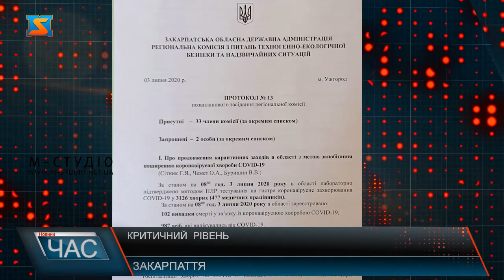Критичний рівень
Через карантин на межі виживання опинилися й представники дрібного бізнесу та громадського харчування.  Кажуть – щойно з’явилась надія на полегшення і запуск підприємств в карантинних умовах, як знову -  заборони. Нагадаємо:  у п’ятницю було засідання комісії ТЕБ та НС.Через стабільно напруженої ситуації щодо поширення COVID-19, регіональна комісія вирішила ТЕБ та НС вирішила обмежити на території області час роботи закладів громадського харчування та закладів розважальної діяльності до 22 години. Заборонити на всій території області із 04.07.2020 року: Функціонування закладів (приміщень), які здаються в оренду для проведення масових заходів (весіль, випускних вечорів, поминальних заходів тощо) , Обмежити проведення богослужінь у приміщеннях храмів, молитвенних будинків, інших культових спорудах. Богослужіння проводити тільки на відкритому повітрі з дотриманням усіх вимог протиепідемічних заходів;У зв’язку із подальшим погіршенням епідситуації, тимчасово заборонити на території Міжгірського району роботу речових ринків.
 Представники бізнесу обурені тим, що наразі слабка економіка, купівельна спроможність у людей падає, зважаючи на карантинні обмеження – ресторанний бізнес на межі виживання.
Є прохання від представників місцевого бізнесу продовжити роботу  закладів харчування до 23-ї години. Голова ОДА каже:  домовились в п’ятницю зустрітися, щоб ще раз обговорити питання,  і якщо буде сприятлива ситуація – може роботу заладів громадського харчування можуть продовжити.  Тим часом ситуація із захворюванням  на корона вірус  не тішить